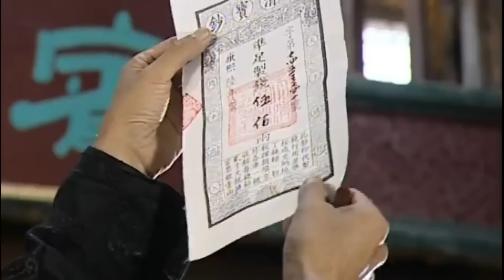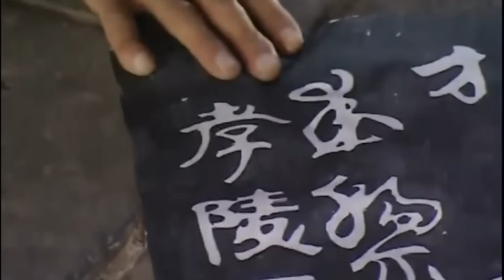好看的古装剧【后妃掌权】03丨前朝孤女高圆圆被流放西北，怎料十年后她替邻国公主嫁进皇宫，惊鸿一瞥深得帝王青眼，然而情爱做引复仇是真，后妃将朝堂玩弄于鼓掌（高圆圆、霍建华）